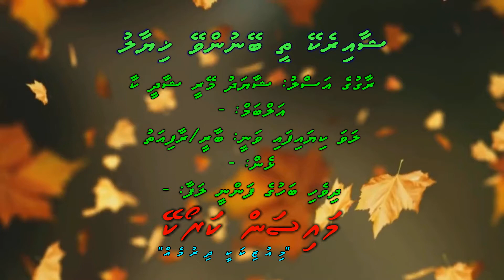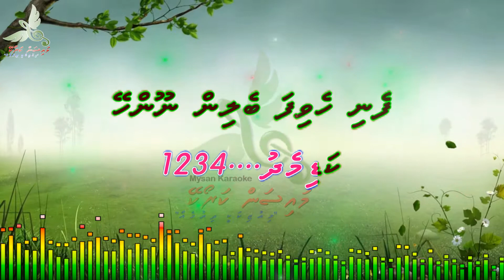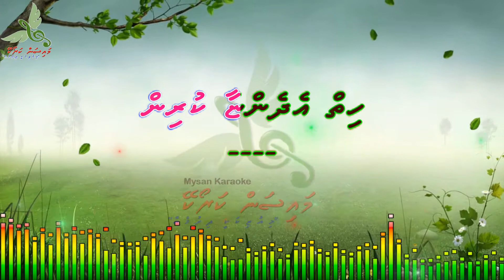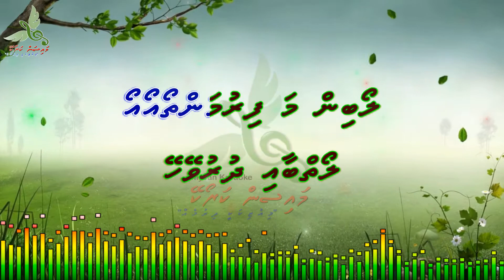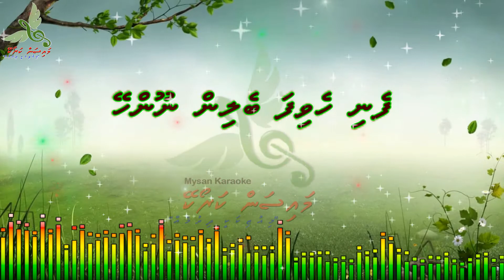Shaairekey Thee Beynunvey Khiyaal (Shayad Meri Shadi Ka) Duet by Dhivehi Karaoke Mysan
Song: Shaairekey Thee Beynunvey Khiyaal (Shayad Meri Shadi Ka)
Artist: Baaree/Rafiath
Album: -
Lyrics:  -